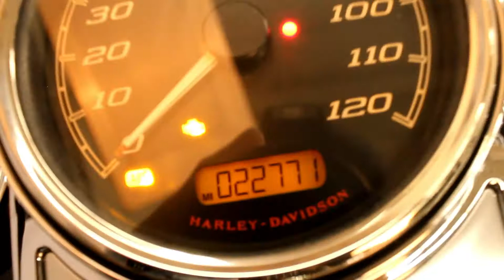2018 Road King at North County Indian Motorcycle in San Marcos, CA